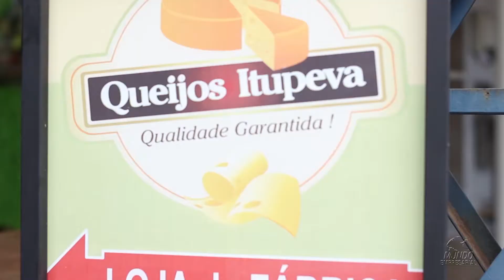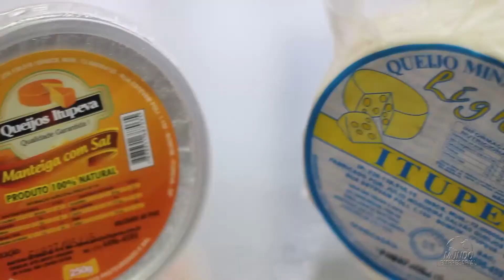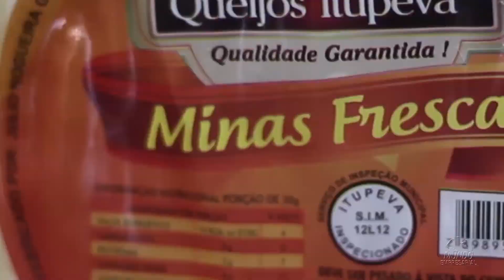QUEIJOS ITUPEVA - ITUPEVA/SP - MUNDO EMPRESARIAL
Gostou da reportagem?! Sua empresa merece estar aqui!